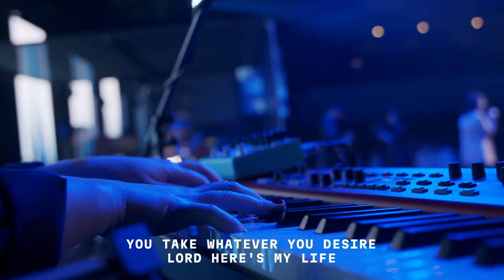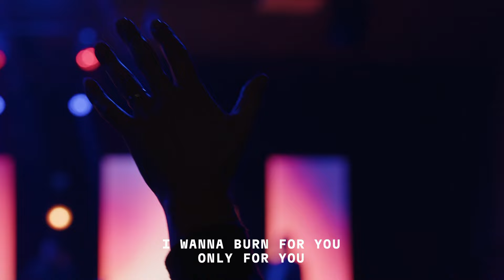Fighting Lonely Battles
Many of us face loneliness in our faith that we aren’t prepared for. In order to stay strong in life's lonely battles, we must have personal faith. Jeffrey Rachmat, Senior Pastor of Jakarta Praise Community Church, explores the importance of our personal walk with Christ when we face struggles alone.

✝️ Want to know more about Jesus?
🙏 If you need prayer or want to share a kingdom story,
🖥 To know more about who CityLife is or to get involved, head
⛪️ To support the ministry of CityLife and help us continue to reach people across the globe through giving, head
🎉 CityLife KIDS!

CityLife Online
CityLife.Church/Online
SyncID MB01XAFTYL7BCN3